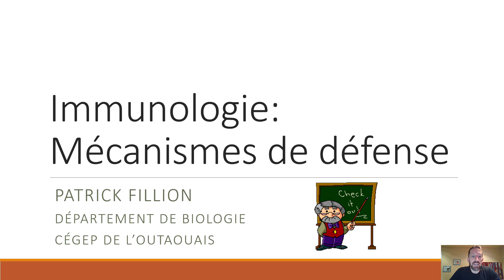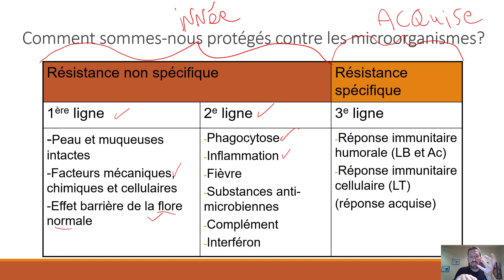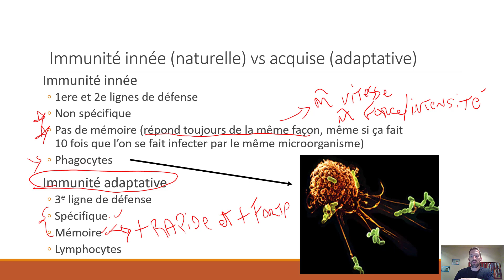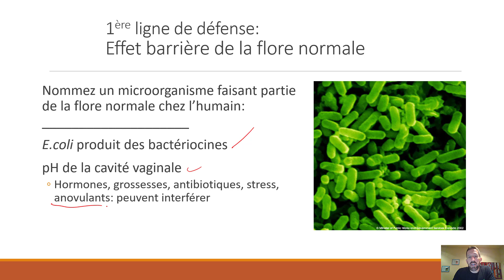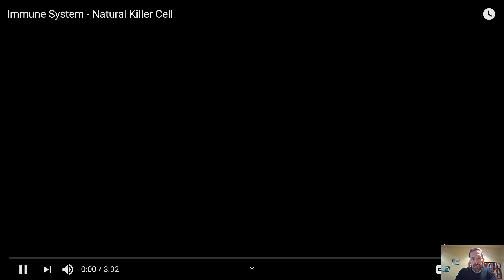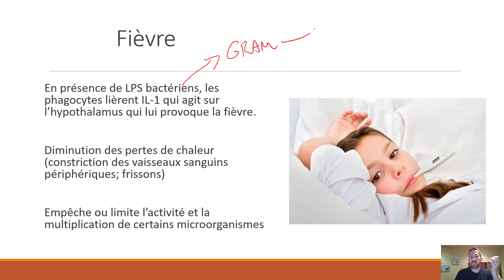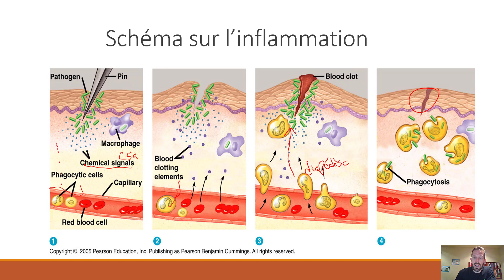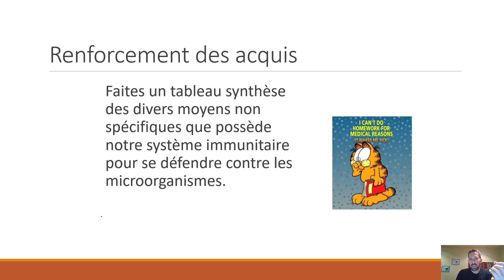Chapitre 11: Réponse immunitaire innée (Microbiologie et immunologie en milieu dentaire 101-EWA-HU)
On fait la différence entre la réponse immunitaire innée et la réponse immunitaire acquise.  On parle des composantes de la réponse immunitaire innée (macrophages, neutrophiles, cellules NK, interféron, complément, etc.).
Pour les étudiantes et étudiants en Techniques d'hygiène dentaire du Cégep de l'Outaouais.